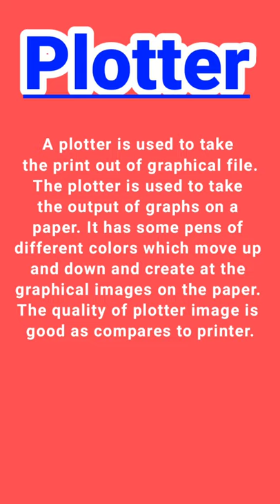Plotter shorts computer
in this video we will discuss about Plotter.